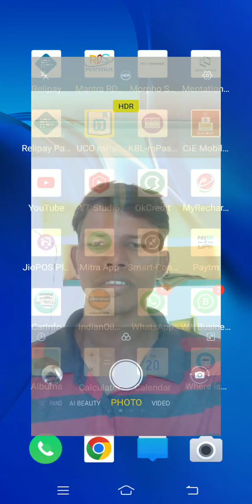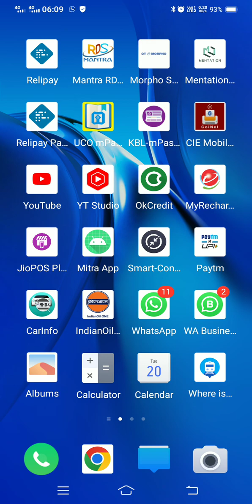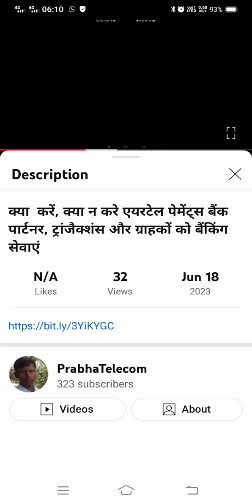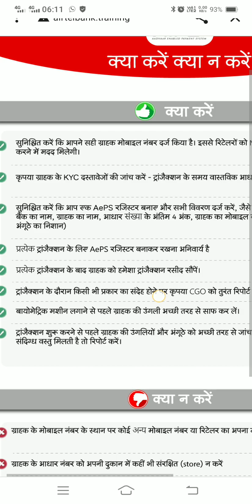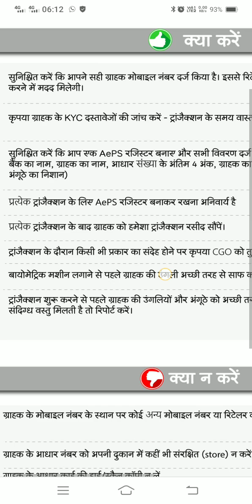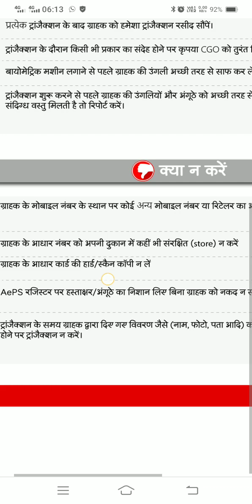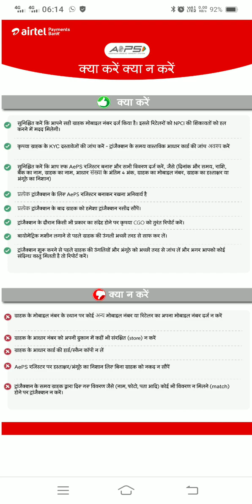क्या करें,क्या न करे एयरटेल पेमेंट्स बैंक पार्टनर,ट्रांजैक्शंस और ग्राहकों को बैंकिंग सेवाएंRevideo